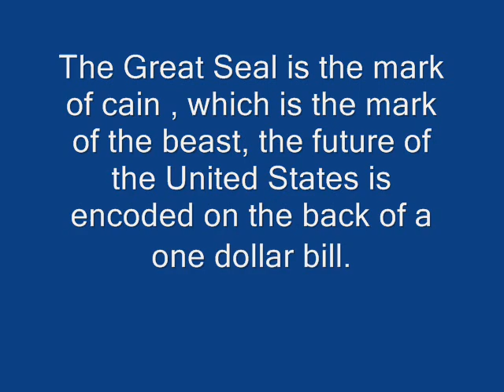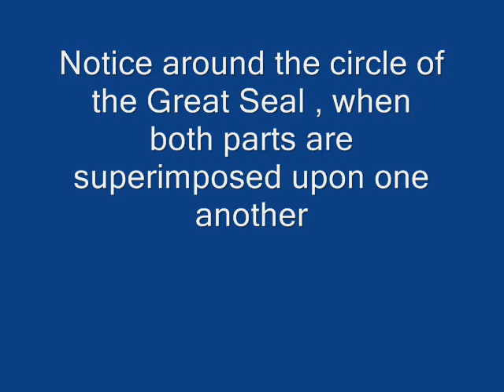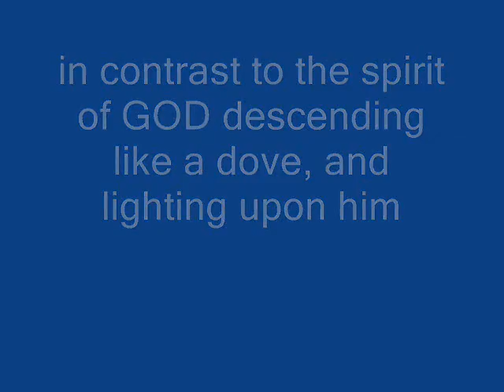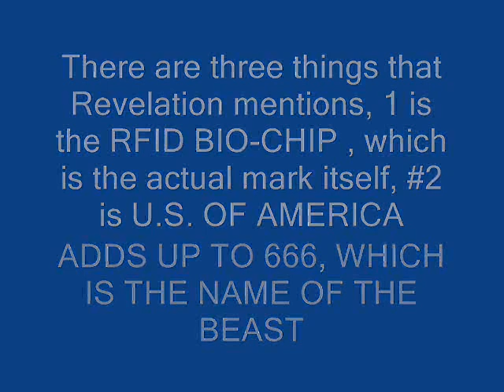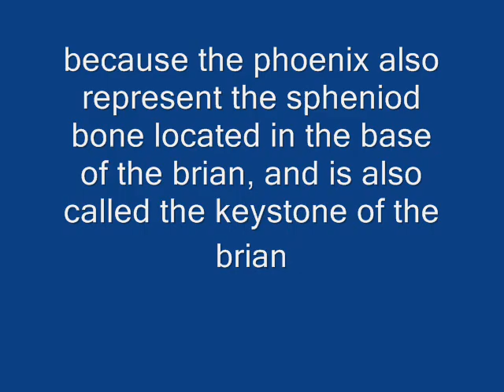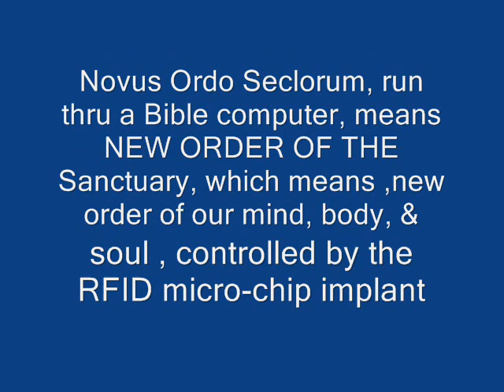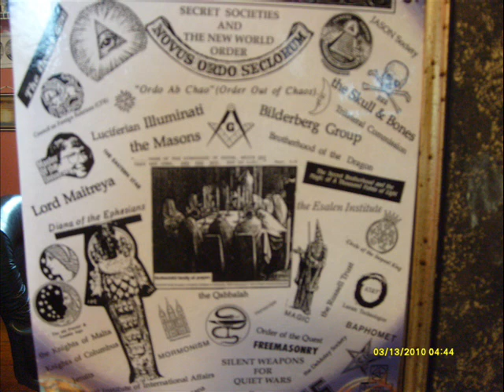The Mark of The Beast, Which is the Mark of Cain is the Great Seal on the back of a one dollar bill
this video clip is mainly a recap for, " the future of the us is on the back of a one dollar bill, but more detail